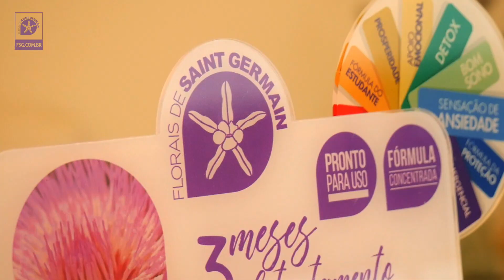LUMINARIUM 2020-Florais de Saint Germain - Terapia Floral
Celebrando mais um ano deste incrível evento que acontece de maneira virtual este ano, fizemos um video de apresentação!
Com carinho, Talita Margonari Lazzuri e equipe FSG